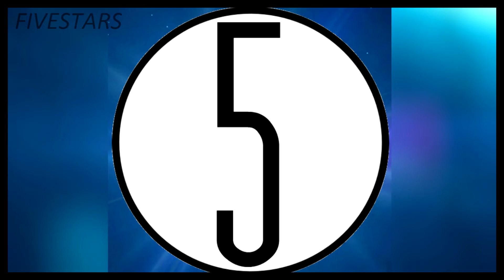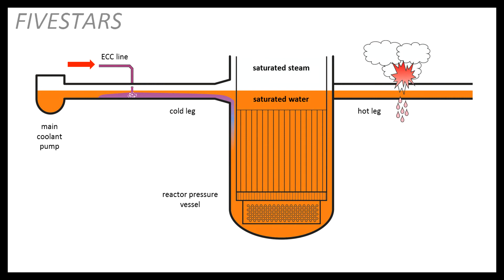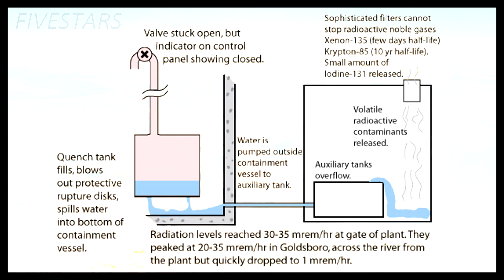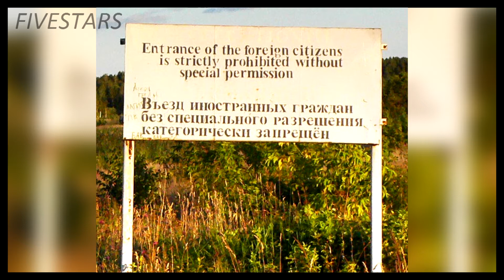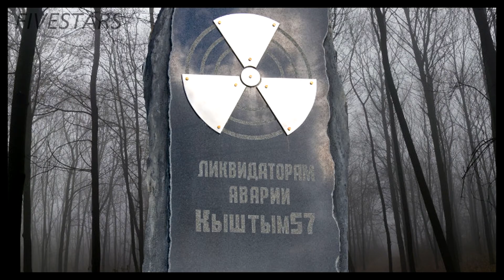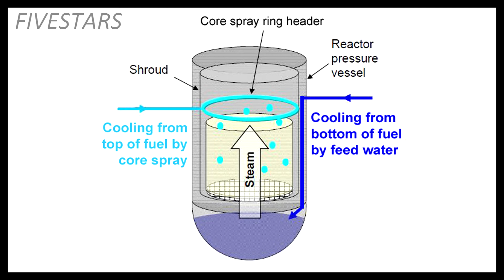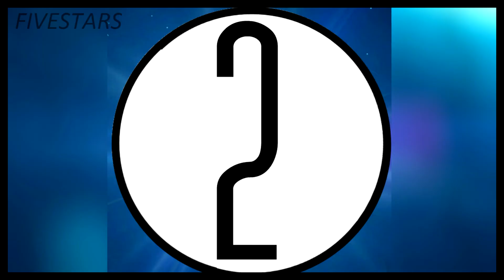5 Worst Nuclear Disasters In History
►5 Worst Nuclear Disasters In History | FiveStars

The development of nuclear energy has been plagued by many accidents.
 Some of them could be described as minor difficulties, while others fully deserve their place among the worst man-made disasters humanity has ever experienced.
 Here are 5 Most Serious Nuclear Accidents Known To Man!

Thanks a lot for taking the time out of your day to watch my video. I really appreciate it:-)

5 Worst Nuclear Disasters In History | FiveStars
5 Worst Nuclear Disasters In History | FiveStars
5 Worst Nuclear Disasters In History | FiveStars
5 Worst Nuclear Disasters In History | FiveStars
5 Worst Nuclear Disasters In History | FiveStars
5 Worst Nuclear Disasters In History | FiveStars

Fivestars
Fivestars
Fivestars
Fivestars